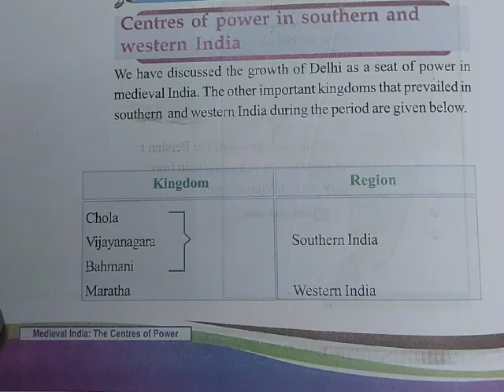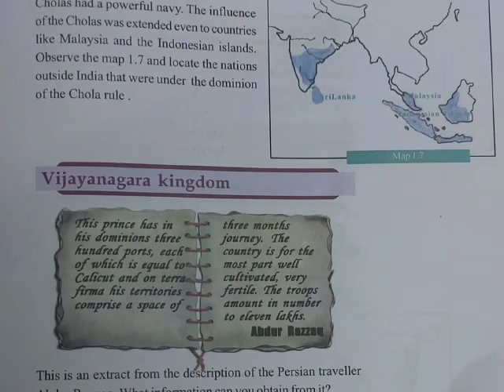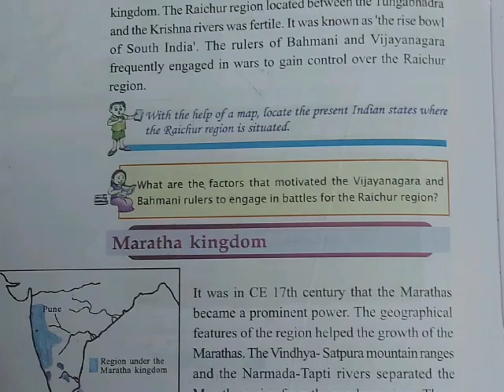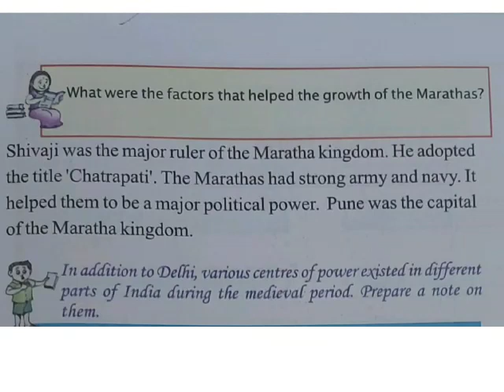STD -6 Social Science Period 4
Video from SALINI S V